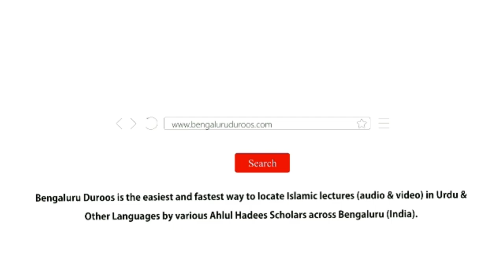Jumu'ah Khutbah | Corona Ke Lockdown Ke Dauraan Musalmaanon Ki Rifaahi Khidmaat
Jumuah Khutbah dated 4th Sep 2020 by Shaykh Abdul Azeem Umri Madani @ Markazi Masjid e Ahle Hadees Badi Charminaar, Shivaji Nagar, Bengaluru, India

Topic: Corona Ke Lockdown Ke Dauraan Musalmaanon Ki Rifaahi Khidmaat

٠٠٠٠٠٠٠٠٠٠٠٠٠٠٠٠٠٠٠٠٠٠٠٠٠٠٠٠٠٠٠٠٠٠٠٠٠٠٠٠